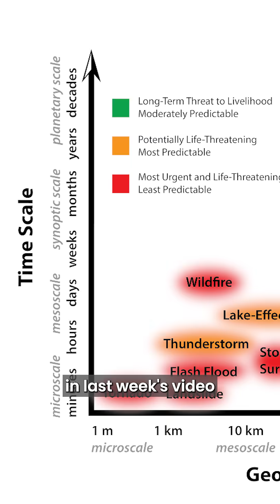Tornado vs Hurricane—Which Storm Is Truly Stronger?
Is Earth’s strongest storm a mile‑wide tornado with 300 mph winds, or a sprawling hurricane that floods entire coastlines? 🌪️🌀 In this 60‑second Short we break down how wind speed, size, and overall impact decide the winner—showing why “strength” depends on the scale you measure.

What you’ll learn in seconds:
🌪️ How tornadoes form inside super‑cell thunderstorms
🌪️ Why their pinpoint power can shred neighborhoods yet miss the house next door
🌀 How hurricanes tap warm oceans to grow hundreds of miles wide
🌀 Why lower peak winds can still trigger multistate disasters via storm surge & flooding